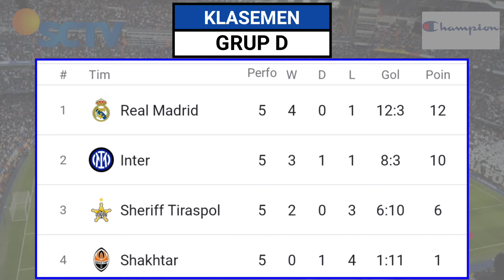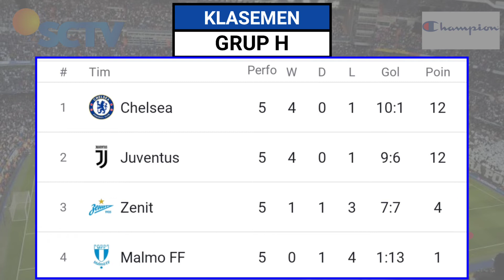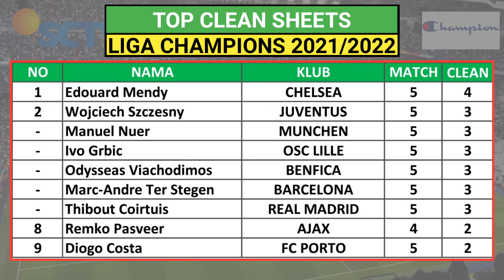JADWAL LIGA CHAMPIONS 2021 MALAM INI ~ AC MILAN VS LIVERPOOL | MUNCHEN VS BARCELONA UCL MATCHDAY 6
Jadwal Liga Champions Matchday 6 Jadwal Liga Champions 2021/2022
UEFA Champions League 2021/2022 Jadwal Milan VS Liverpool Jadwal PSG VS Club Brugge

Berikut Jadwal Pertandingan Liga Champions 2021 Serta Daftar Klasemen, Top Skor, Top Assist Dan Daftar Clean Sheets Berikut Jadwal Liga Champions 2021/2022 Matchday 6

Jadwal Liga Champions Matchday 6 2021 Rabu 8 Desember 2021 Live SCTV
PSG VS CLUB BRUGGE Live SCTV
LEIPZIG VS MANCHESTER CITY
AC MILAN VS LIVERPOOL Live SCTV PORTO VS ATLETICO
DORTMUND VS BESIKTAS
AJAX VS SPORTING CP
REAL MADRID VS INTER MILAN SHAKHTAR DONETSK VS SHERIFF TIRASPOL

Jadwal Liga Champions Matchday 6 2021 Kamis 9 Desember 2021 Live SCTV JUVENTUS VS MALMO
ZENIT VS CHELSEA Live SCTV
MUNCHEN VS BARCELONA Live SCTV BENFICA VS DYNAMO KYIV
MANCHESTER UNITED VS YOUNG BOYS ATALANTA VS VILLARREAL
WOLFSBURG VS LILLE
SALZBURG VS SEVILLA

Klasemen Liga Champions 2021/2022 GRUP A
1. MANCHESTER CITY (LOLOS 16 BESAR) 2. PSG (LOLOS 16 BESAR)
3. RB LEIPZIG
4. CLUB BRUGGE
GRUB B
1. LIVERPOOL (LOLOS 16 BESAR)
2. PORTO
3. ATLETICO MADRID
4. AC MILAN
GRUP C
1. AJAX (LOLOS 16 BESAR)
2. SPORTING CP (LOLOS 16 BESAR)
3. DORTMUND
4. BESIKTAS
GRUP D
1. REAL MADRID (LOLOS 16 BESAR)
2. INTER MILAN (LOLOS 16 BESAR)
3. SHERIFF TIRASPOL
4. SHAKHTAR DONETSK
GRUP E
1. MUNCHEN (LOLOS 16 BESAR)
2. BARCELONA
3. BENFICA
4. DYNAMO KIEV
GRUP F
1. MANCHESTER UNITED (LOLOS 16 BESAR)
2. VILLARREAL
3. ATALANTA
4. YOUNG BOYS
GRUP G
1. LILLE
2. SALZBURG
3. SEVILLA
4. WOLFSBURG
GRUP H
1. CHELSEA (LOLOS 16 BESAR)
2. JUVENTUS (LOLOS 16 BESAR)
3. ZENIT
4. MALMO

KLASEMEN

TOP SKOR
ROBERT LEANDOWSKI 9 SEBASTIAN HALLER 9

TOP ASSIST
ANTHONY 4

Pertandingan Liga Champions Juga Dapat Disaksikan Di : SCTV
Champions TV 1 2 & 3
Aplikasi Vidio
UseeTV
Pay TV
First Media

Drawing Grup Liga champions 2021/2022 Liga Champions 2021/2022
UCL 2021/2022
Hasil Liga Champion Semalam Hasil Liga Champions 2021/2022
Hasil liga champions Matchday 6
Hasil Matchday 6 Liga Champions 2021 Hasil Final Liga Champion